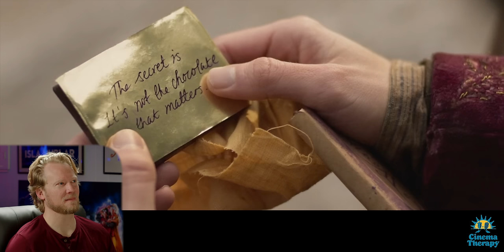Therapist Reacts to WONKA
How do you hold onto your dreams through success and hardship?

Licensed therapist Jonathan Decker and filmmaker Alan Seawright are reacting to the magic of Wonka. They’re taking a look at Wonka’s optimism, hope, and deep desire to make dreams come true. Jonathan talks about how Willy’s origin story informs his drive to pursue his dream of becoming a chocolatier. And Johnathan opens up about how he can relate to Willy’s story. Alan shares why he knew Wonka was going to be good, but he was skeptical of Timothée Chalamet… what does he think now?

Support us!

Cinema Therapy is:
Edited by: Jenna Schaelling
Director of Photography: Bradley Olsen
English Transcription by: Anna Preis